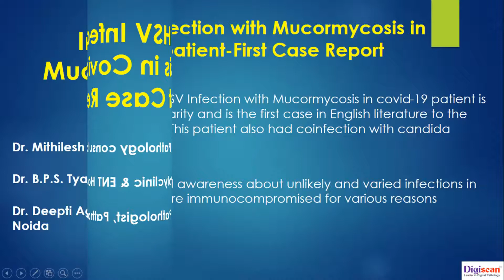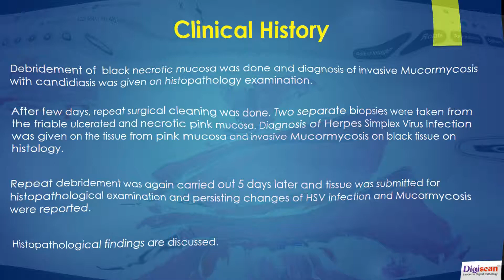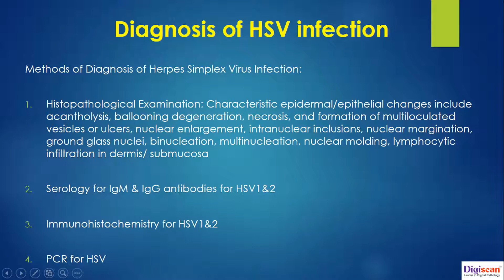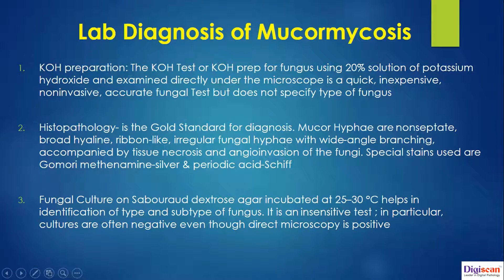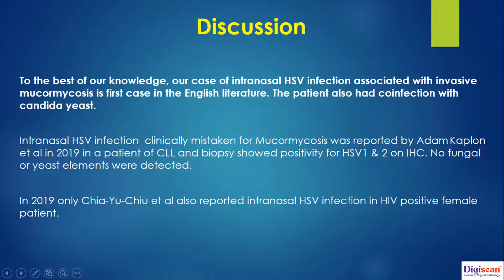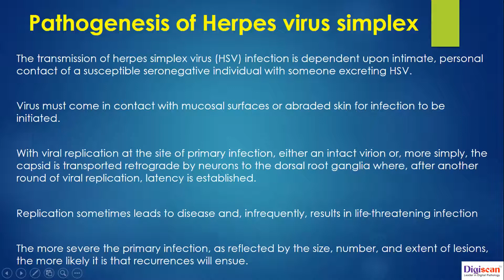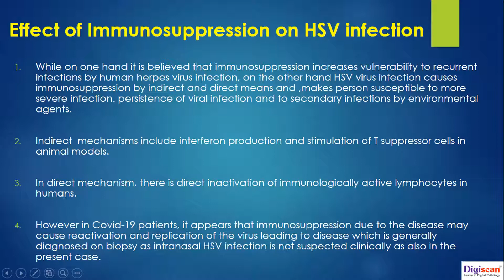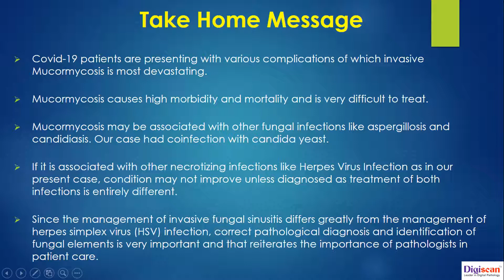Intranasal HSV Infection with Mucormycosis in Covid 19 Patient - First Case Report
In continuation of our previous video on Histopathology diagnosis of Mucormycosis in Post-Covid patients, we are now presenting a case of Mucormycosis with co-infection with candida Albicans and herpes simplex virus infection, a rare combination not described in the literature before is discussed. Histopathology remains the GOLD standard for diagnosis of all the 3 entities discussed. In addition to histopathology other diagnostic tests used for diagnosis of mucormycosis and HSV infection as well as Pathogenesis of infection has been discussed in detail.